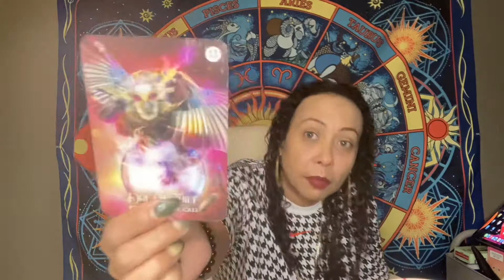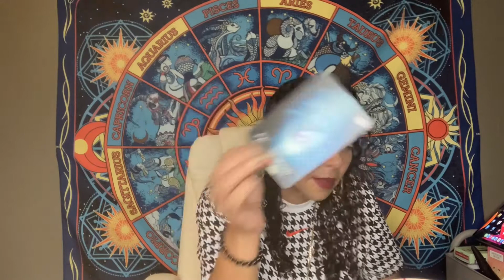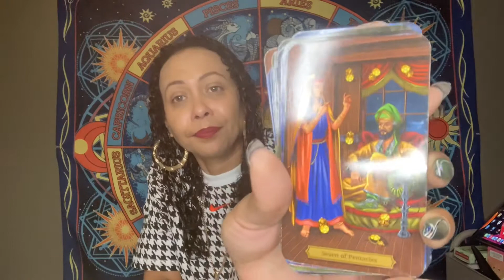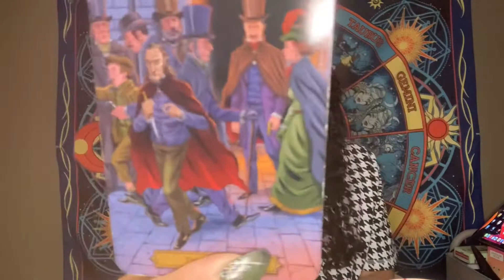Scorpio.. They’re Back! November